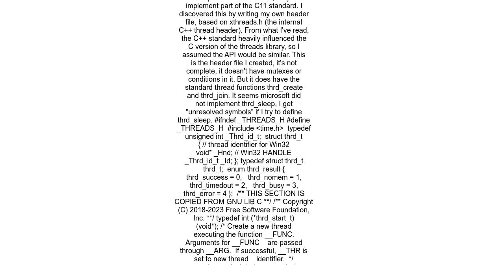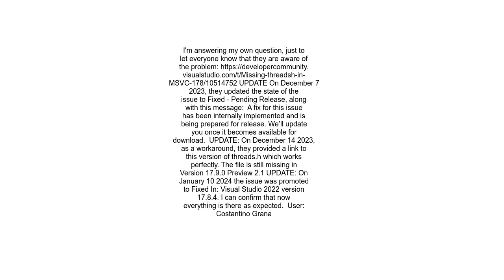Enable C11 threads in MSVC 17 8